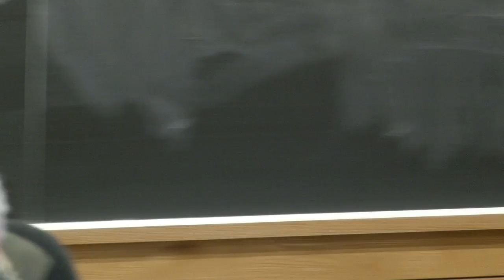Political economist Lord Robert Skidelsky warns about free markets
Lord Robert Skidelsky of the University of Warwick delivered his first lecture as an A.D. White Professor-at-Large on April 18, 2012. The talk, 'The Impact of the Global Economic Crisis on the Future of International Relations,' was given as part of the Einaudi Center's Foreign Policy Distinguished Speaker Series.